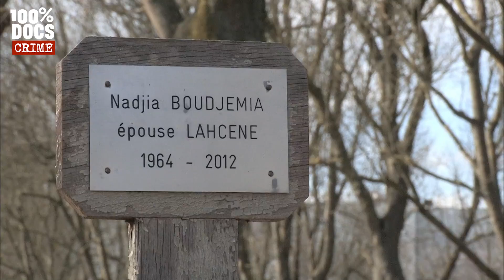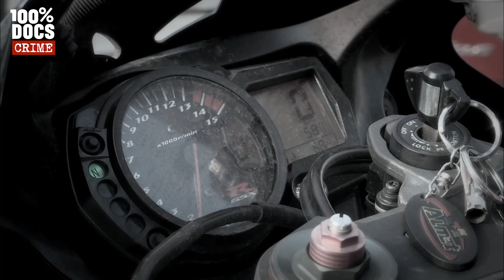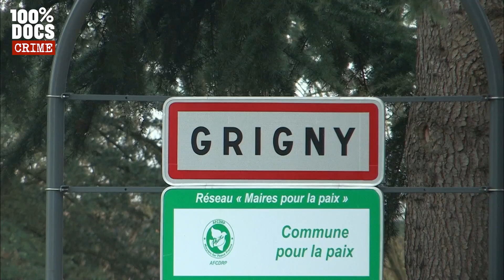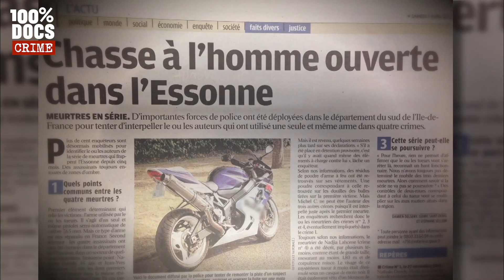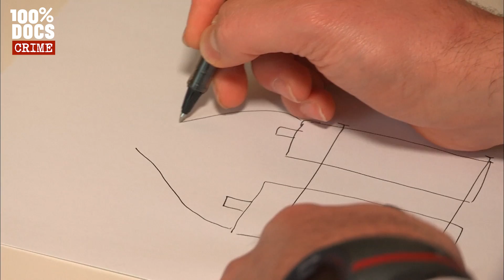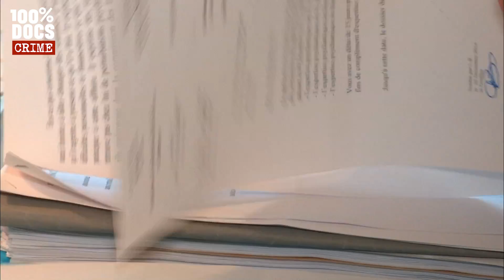POURQUOI cet homme a-t'il abattu 4 victimes sans liens apparents ?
"YONI PALMIER , LE TUEUR DE L'ESSONNE" / Juvisy-sur-Orge, 27 novembre 2011, Nathalie Davids, une jeune femme de 35 ans, laborantine à l’hôpital de La Pitié-Salpêtrière, est retrouvée  agonisante dans le parking de son immeuble.

Elle a reçu sept balles de calibre 7.65 mm, dont une dans la tête. Cet acharnement laisse penser à un tir de panique ou un règlement de compte passionnel.

Malgré l’intervention des secours Nathalie Davids ne reprendra pas connaissance.

C’est la première victime de celui que la presse va surnommer : le tueur de l’Essonne. Quatre  meurtres, tous perpétrés avec la même arme : un pistolet automatique calibre 7.65, un tueur fou  qui va faire régner la terreur pendant plus de 6 mois dans le département de l’Essonne.

La police Judiciaire de Versailles pense tenir le coupable en la personne de Michel Courtois, un homme d’une cinquantaine d’années. Il faut dire que Courtois fait figure du coupable idéal, éconduit par la laborantine, il la harcelait jours et nuits par téléphone. Et d’ailleurs, lors de sa  garde à vue, l’homme va passer aux aveux «J’ai fait tout ça par amour ».

Un assassin en prison et des morts qui s’additionnent.

Alors que Michel Courtois est derrière les barreaux, le 22 février 2012, c’est au tour de Jean-Yves Bonnerue, un cadre technique de 52 ans, de trouver la mort dans un parking, au même endroit que la jeune laborantine.

Trois semaines plus tard, le 17 mars 2012, Marcel Brunetto, un retraité de 81 ans est exécuté d’une balle en pleine tête en bas de son immeuble.

Et ce n’est pas fini,  le 5 avril 2012, c ‘est Nadia Lahssen, une mère célibataire de 48 ans,  qui est abattue de 3 balles dans la tête dans le hall de son immeuble à Grigny.

D’après des témoins, le tueur se déplace en  moto de marque Suzuki,  mais  impossible de dresser un portrait robot car l’homme ne quitte jamais son casque. La police est sur les dents et la France a peur, traumatisée par la tragédie « Mohamed Merah », elle se met à craindre une loi des séries.

Un véritable cauchemar éveillé pour les forces de l’ordre qui ne comprennent pas les motivations de cet implacable tueur. Car si pour les deux premiers meurtres, il est possible de faire un lien entre les victimes, pour les deux derniers ce n’est pas le cas.

Mais une question taraude les enquêteurs : Comment  expliquer que  les meurtres se poursuivent tandis que Michel Courtois est en prison ? Avec à chaque fois la même arme et un mode opératoire identique ? Est il innocent et victime d’un complot ?

Les policiers sont loin d’imaginer ce qu’ils vont découvrir. En recoupant plusieurs témoignages ils vont cibler un bien étrange nouveau suspect. Yonni Palmier, un jeune homme qui vit dans la région. Sa moto correspond à celle du tueur aperçue sur 2 scènes de crime, et les policiers découvrent dans une de ses planques, l’arme du crime !

Pourquoi Yonni Palmier a-t-il abattu ces 4 victimes sans lien apparent ? La réponse fait froid dans le dos.

Retour sur une affaire qui a fait trembler la France.

Un reportage de Alexis De La Fontaine